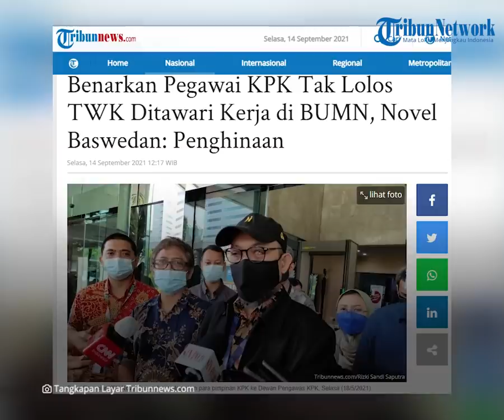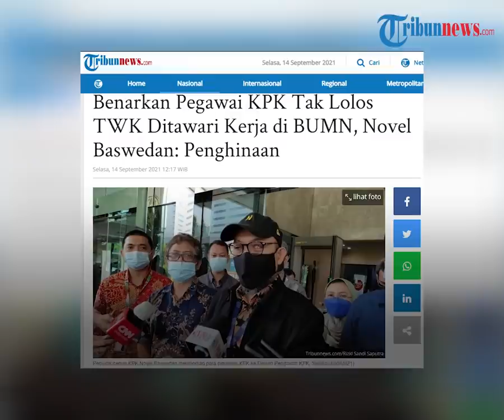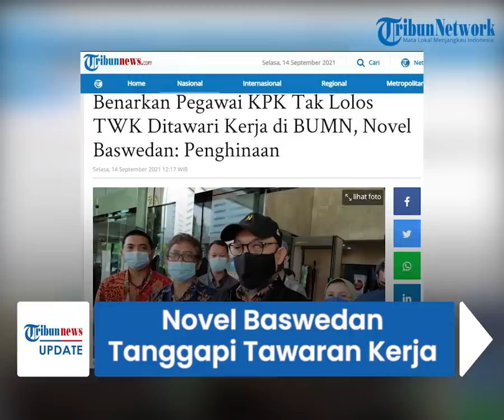Novel Baswedan Tanggapi Tawaran Kerja di BUMN untuk Pegawai KPK yang Tak Lolos Jadi ASN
TRIBUN-VIDEO.COM - Penyidik senior Komisi Pemberantasan Korupsi
(KPK) dan 57 pegawai  lainnya tak lolos tes wawasan kebangsaan (TWK) dan gagal menjadi aparatur sipil negara (ASN).

Namun, mereka mulai ditawari bekerja di Badan Usaha Milik Negara (BUMN) dengan menyerahkan surat pengunduran diri dan surat permohonan kerja di perusahaan pelat merah itu.

Sontak, hal tersebut membuat Penyidik Senior KPK, Novel Baswedan dengan tegas menyatakan penawaran tersebut sebagai bentuk penghinaan.

"Bagi kami itu adalah suatu penghinaan," tegas Novel.

Novel mengaku bekerja di KPK bukan hanya mencari gaji melainkan berjuang membasmi korupsi di Indonesia.

Penyidik nonaktif gegara TWK itu, bahkan mencurigai adanya pihak di KPK yang memiliki kepentingan pribadi.

"Hal ini semakin menggambarkan adanya kekuatan besar yang ingin menguasai KPK untuk suatu kepentingan yang bukan kepentingan memberantas korupsi," ujar Novel.

Selaras dengan Novel, Benedycitus Siumlala yang juga pegawai KPK nonaktif menolak surat tersebut.

Menurutnya, surat pengunduran diri dan permohonan bekerja di BUMN bukanlah jalan keluar terkait polemik TWK.

"Kalau saya pribadi jelas menolak. Bukan itu jalan keluarnya, dan nggak ada opsi itu di rekomendasi Ombudsman dan Komnas HAM. Saya pribadi nggak mau menghambat pimpinan. Surat itu isinya feodal sekali," imbuh Benedycitus.

Sementara, para pegawai yang tak lolos TWK belum mendapatkan kejelasan pasti terkait penempatan BUMN mulai dari posisi, nama perusahaan, lokasi dan status.

Penawaran tersebut dilakukan oleh Sekretaris Jenderal KPK, Cahya Hardianto Harefa dan Deputi Pencegahan dan Monitoring KPK, Pahala Nainggolan.

Tercatat sebanyak 49 orang dikabarkan menolak dengan tegas.

Sedangkan, delapan orang masih mempertimbangkan untuk menerima atau menolaknya.

(Tribun-Video.com/Tribunnews.com)

Artikel ini telah tayang di Tribunnews.com dengan judul Benarkan Pegawai KPK Tak Lolos TWK Ditawari Kerja di BUMN, Novel Baswedan: Penghinaan,